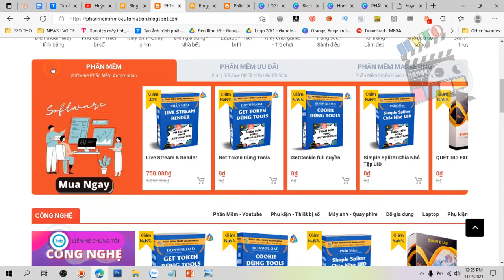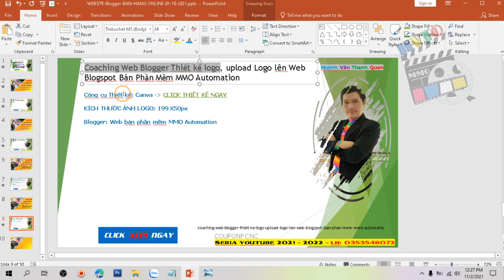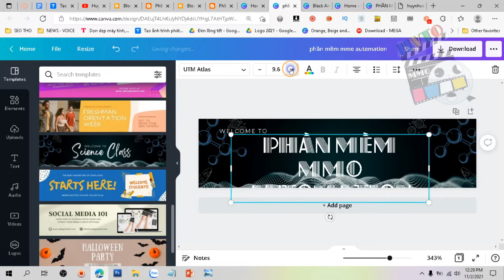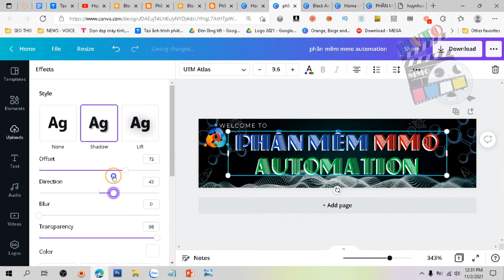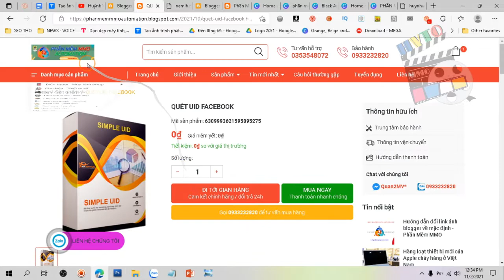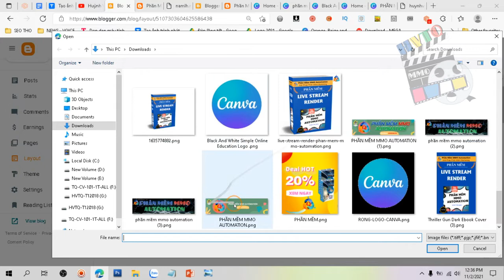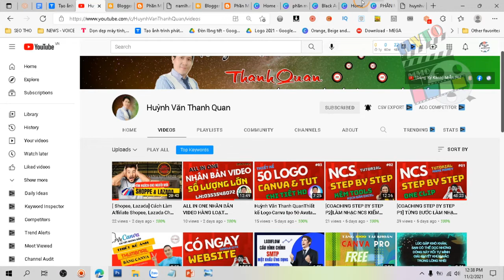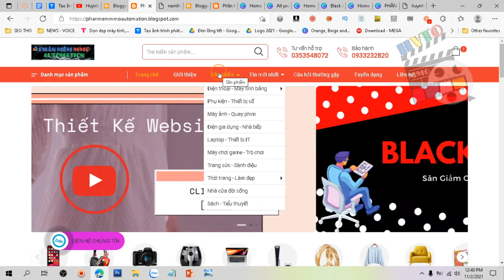Coaching Web Blogger Thiết kế logo, upload Logo lên Web Blogspot Bán Phần Mềm MMO Automation🔴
Công cụ Thiết kế: Canva
KÍCH THƯỚC ẢNH LOGO: 199 X50px
Blogger: Web bán phần mềm MMO Automation

Chúc các bạn thật nhiều sức khoẻ và thành công.

Hướng dẫn edit Tiktok MEME
Tặng 1000 tài khoản canva [ Thiết kế không cần dùng photoshop ]
PHẦN MỀM DOWNLOAD TIKTOK & EDIT MEME HÀNG LOẠT.
CALL/ZALO: 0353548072 VINITY QUAN [ khi bạn cần có tools để sử dụng ]

Huỳnh Văn Thanh Quan Live stream Chia sẻ Cách Coverter Mp4 sang MP3 kèm có Quà TẶNG Canva Pro🔴
Có link tải dưới phần mô tả:
Quà tặng Canva Pro:
Tặng 1000 Tài Khoản Canva Bản Quyền Pro (FREE) - Huỳnh Văn Thanh Quan
và điền thông tin
Bước 2: Vào canva.com đăng ký 1 tài khoản FREE
Bước 3: Mở Email, nhận Link và làm theo hướng dẫn trong Email
BẠN NÊN XEM THÊM NHỮNG KHOÁ HỌC SAU:
Khóa Tiktok Chỉ Trong 1 Step By Step Có CC Thực Hiện NGAY
- Khóa Học Onine Tiktok học là làm được inbox để biết thêm thông tin
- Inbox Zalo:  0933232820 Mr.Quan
- Khóa Tiktok ReUp  Chỉ Trong 1 Step By Step Có CC Thực Hiện NGAY Trong Khóa Học Call_Zalo_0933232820
- Có Công Cụ Làm Reup, Bán Content, Chi tiết Khi Tham Gia học Coaching 1+1.
🔴🎁🎁🔴[LIVE] CÓ QUÀ TẶNG XEM LINK SAU:
Huỳnh Văn Thanh Quan là kênh tạo ra với mục tiêu sẽ chia sẻ những hình thức kiếm tiền online tại nhà một cách thụ động và hoàn toàn đơn giản, cập nhật mới nhất 2021 những cách kiếm tiền online thụ động an toàn.

☆┌─┐　─┐☆Thank You Very Much.